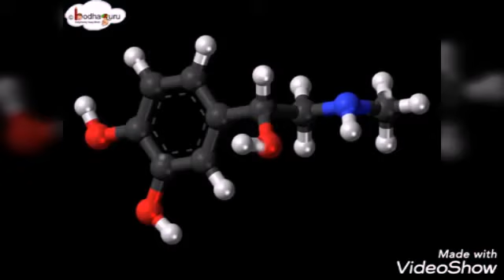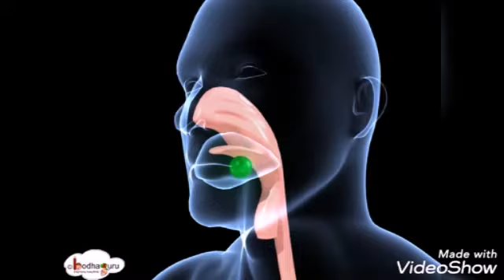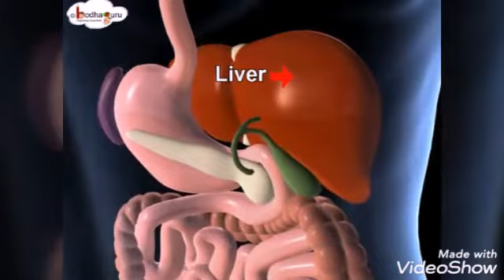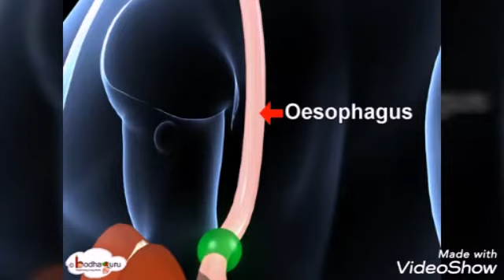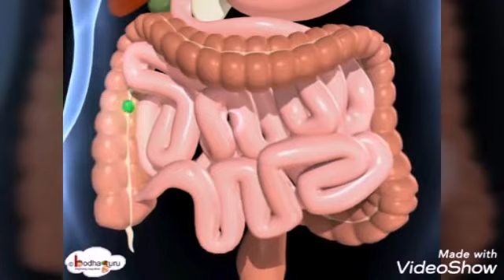கறி சாப்பிட்டா உங்களுக்கு தூக்கம் வராது .. (வீடியோவுடன் விளக்கம்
Non veg saaptaa thookkam varaadhu
digestion problem with non-veg
digestion problem explanation with animation video
animated video about digestion
asaiva unavu